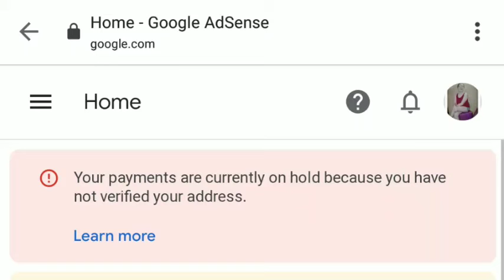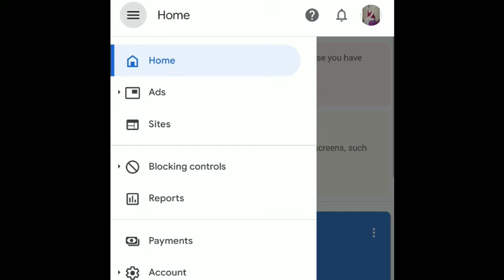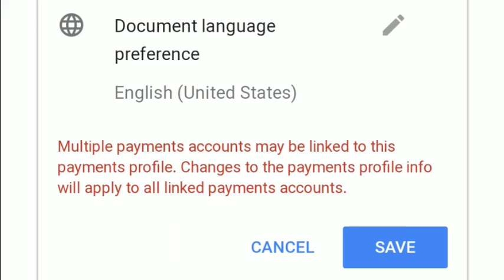PAANO E VERIFY ANG ADDRESS SA GOOGLE ADSENSE|GAMIT ANG PHONE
Would you rather go to the past and experience those memories again? Or go to the future and see what's to come?